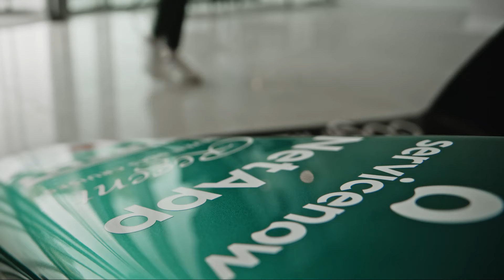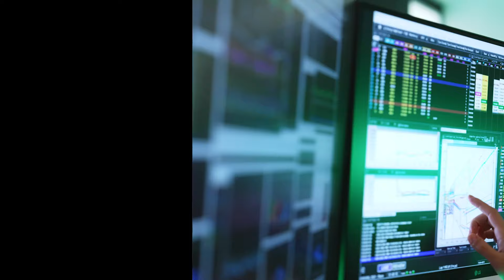When every corner works | Intelligent Platform Partner of Aston Martin Aramco Formula One® Team